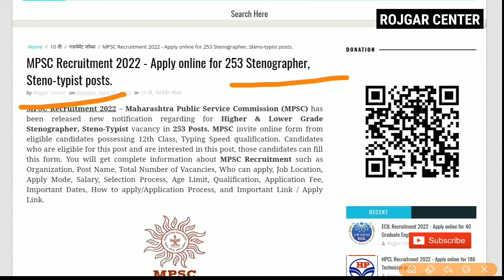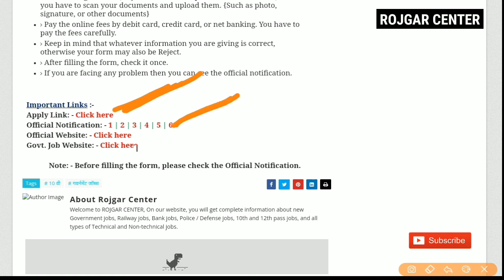महाराष्ट्र पब्लिक सर्विस कमीशन भर्ती 2022 || 12वी पास || Stenographer/ Steno Typist || ऑनलाइन फॉर्म